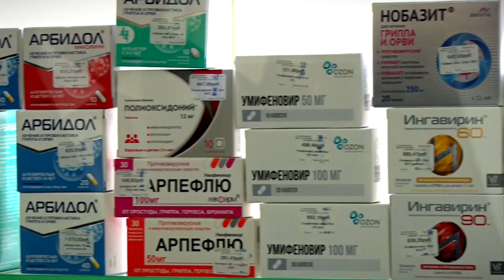С рабочим визитом губернатор Игорь Руденя посетил Сонковский округ